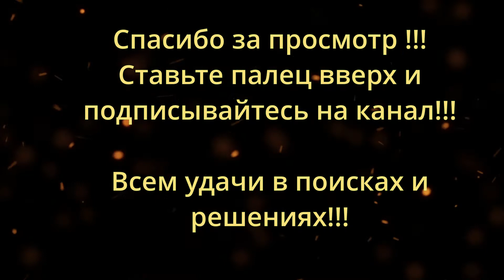Как самому сделать фильтр для скважины из сетки галунного плетения.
Как мы делали фильтр для скважины своими руками, сделать фильтр не особо сложно, если есть под рукой самый простой инструмент, но сложнее всего его обсадить ( Раскрываю - самый большой секрет скважинных мастеров!!!), тем более, что полиэтилен имеет огромную положительную плавучесть и как поплавок плавает в скважине : )) Мы вдвоем еле-еле его обсадили в скважину, и то не все 9 метров удалось обсадить (( около 7.5 метров!!!  У нас банально не хватило веса и сил его туда запихнуть, просто обрушились края скважины и он застрял , ну и плюс еще подушка из  плывуна. Поэтому мы рады и 7.5 метрам!!!